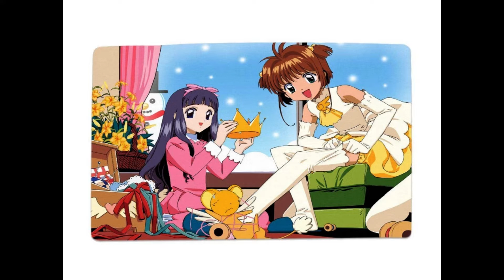some of my favorite card captor Characters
these are some of my favorite card captors  Characters some of them from the show i added some stickers on some of the picture :)) i found some stickers on clip champ so added some in on some pictures who's ur favorite and why :))

my youtuber friend's profiles if like to subcribe to them as well they also have there own content videos that they stream on live.some also stream on twitch and youtube and facebook. and some just stream on youtube but here they are if u like to check out some of my favorite friends. and if new and like my stuff as well please subscribe to me as well thank you

Ceb from the streets of Torn

My links to my other stuff if also wanna falow me here too below